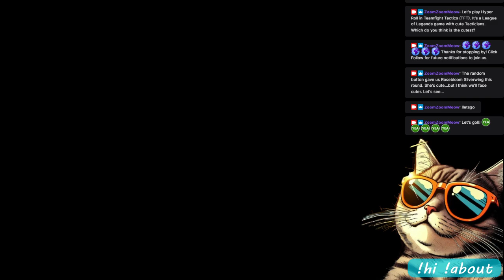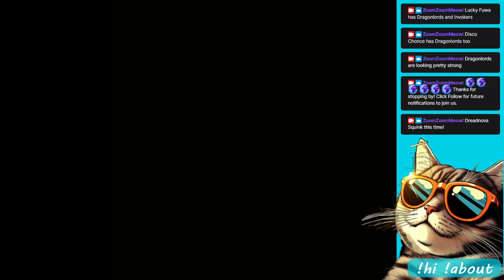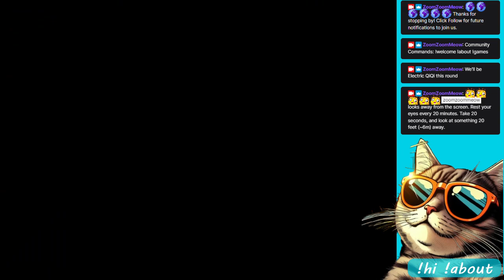Hyper Roll. Teamfight Tactics (TFT). Stream Day 27. April 21.